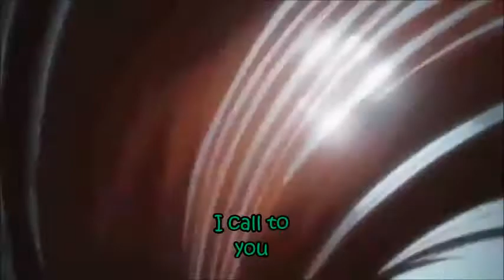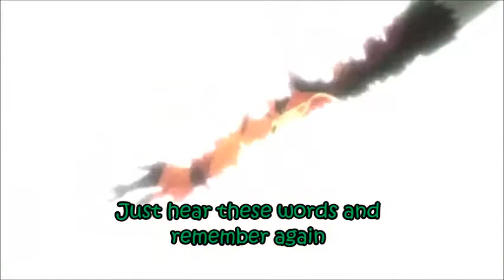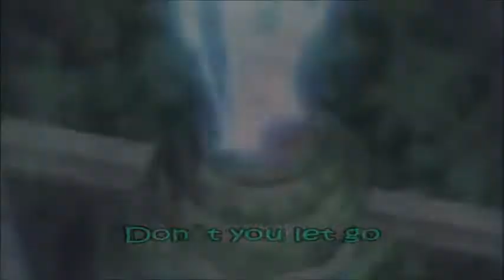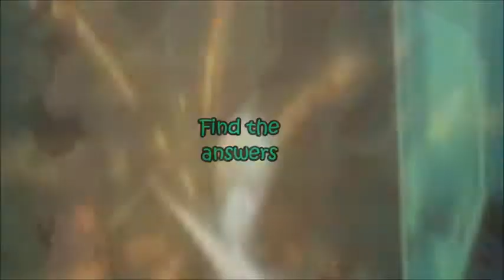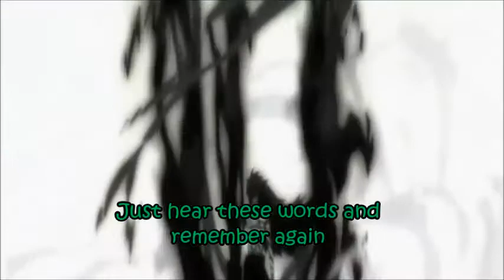Naruto/Bleach/Fairy Tail - AMV - [Magenta]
Espero que les guste/Hope you like it
Naruto - Bleach - Fairy Tail
-Canción: Magenta
-Artista: NANO
-Album: Nanoir
-Anime: Naruto (y Shippuden), Bleach y Fairy Tail
Este video es un Fanmade, esta creado sin fines de lucro y es solo por diversión, y Naruto Shippuden es propiedad de Masashi Kishimoto / La musica usada en el video no es propiedad mia

Like y Favorito si te gusto
-Recuerda seguirme en Twitter :D